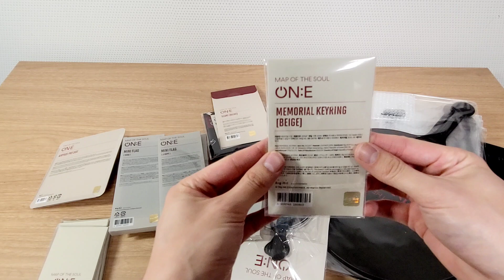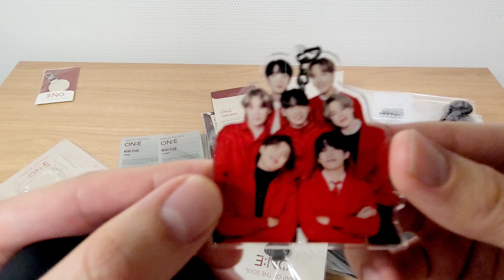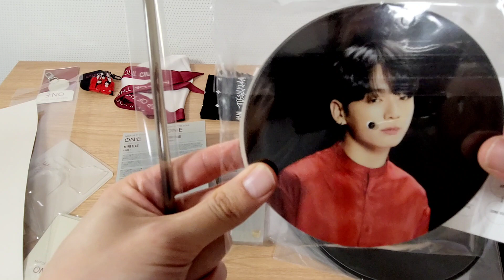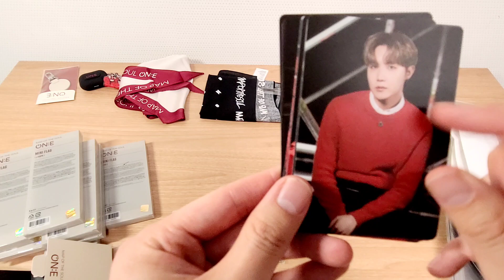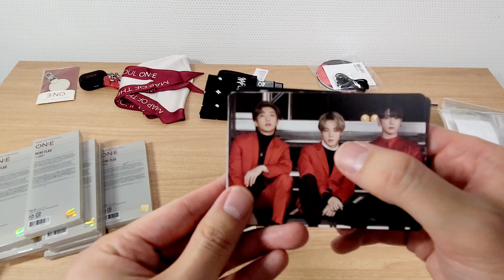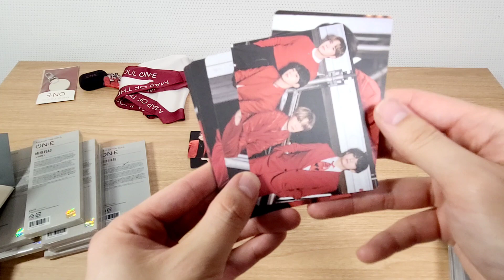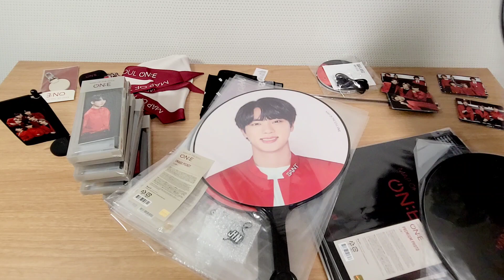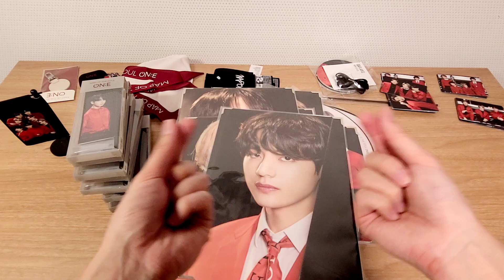BTS MAP OF THE SOUL ON: E MD UNBOXING + GA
COKODIVE missed you sooo much! :) Thanks for always being here with us! Hope you enjoy seeing these beautiful merch! Thank you again!!

Prize - Unboxed BTS MAP OF THE SOUL MDs
The rule is simple here👇
2. Like this video & Share with your ARMY Friends ! :)
3. Comment your fav merch and why~?

A Winner will be announced on our community tab in 2 weeks! Thanks to all of you! :)